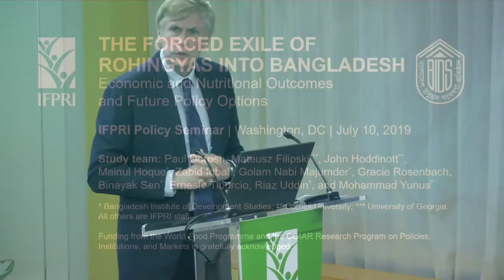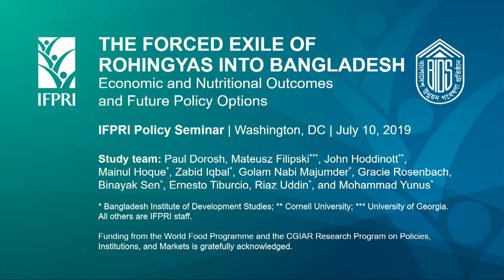Introduction: Paul Dorosh, Director of Development Strategy and Governance Division, IFPRI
Rajul Pandya-Lorch, Director of Communications and Public Affairs & Chief of Staff in the Director General's Office, IFPRI

Paul Dorosh, Director of Development Strategy and Governance Division, IFPRI

The Forced Exile of Rohingyas into Bangladesh: Economic and Nutritional Outcomes and Future Policy Options | July 10, 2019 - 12:15 pm to 1:45 pm

More than 600,000 Rohingya people fled violence in Myanmar in 2017 and crossed into southeastern Bangladesh, joining 200,000 to 400,000 other forcibly displaced Myanmar nationals. This seminar included analysis of incomes, employment, food security, and nutrition based on a household survey conducted in camps housing Rohingyas and in neighboring host communities. Model simulations of potential effects of this population influx on the local economy were also presented.

This research was jointly funded by WFP and by the CGIAR Research Program of Policies, Institutions, and Markets (PIM) led by IFPRI.